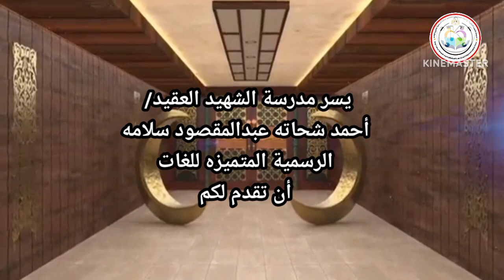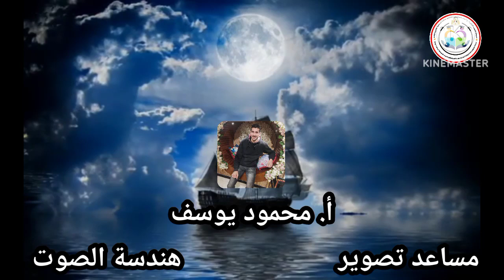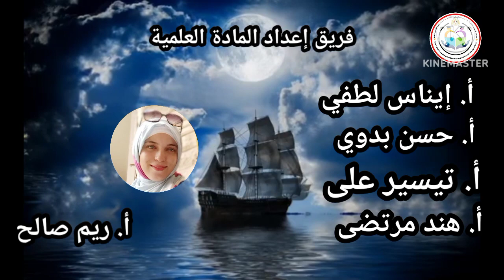انتظرووونا والحلقة الأخيرة من فوازير توته وبندق 💥 حروب وغزوات من زمن فات 💥 مع نجوم مسرح توتا وبندق 🎬